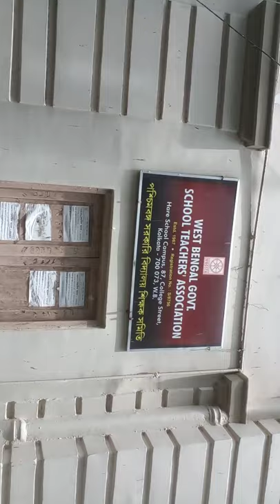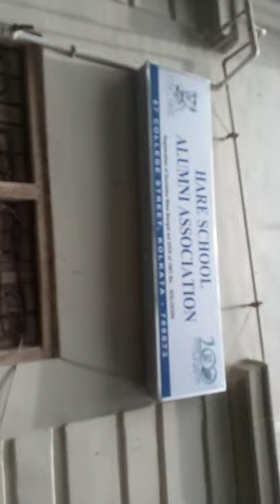Hare School Calcutta (Estd. 1.9.1818) II Epi#32